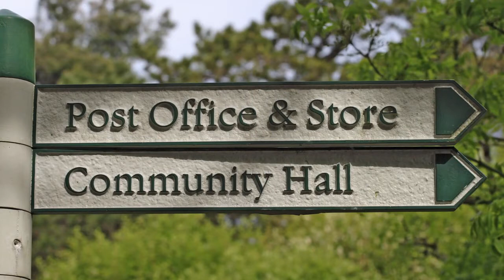Woodsmith potash mine project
June 2017. Explanation of the planned development of Sirius Minerals multi-billion Woodsmith potash mine project in the UK, which, once complete, will extract 13mtpa of the natural fertiliser polyhalite.